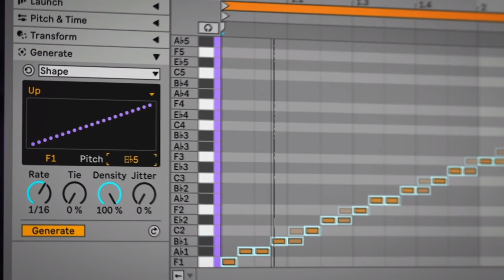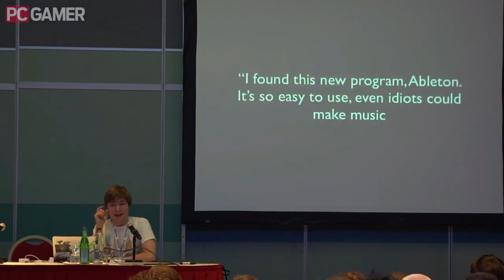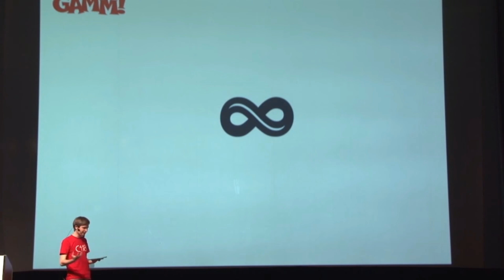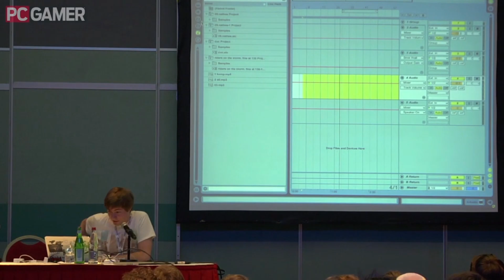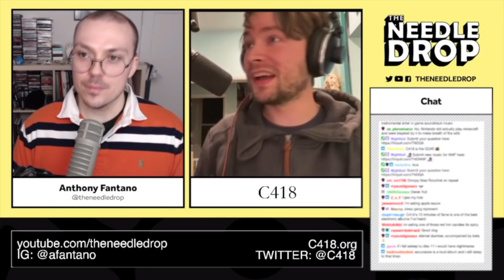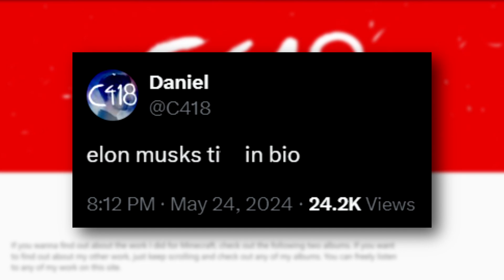The Genius Behind Minecraft's Music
I think it is fair to say that without the music, Minecraft wouldn't be the same.
The original soundtrack is truly iconic and a huge nostalgia trigger for everyone who grew up with the game. Therefore, it's kind of crazy that this critically acclaimed and highly impactful music was created by a relatively inexperienced composer in his early twenties. In this video, I want to talk about him, C418. How he got into composing game soundtracks, why he stopped making music for Minecraft, and what he is up to today.

C418's real name is Daniel Rosenfeld, and like me, he is from Germany. It is largely due to the influence of his big brother that he got into music and video games from an early age. His brother was a really creative person who used his computer to create all sorts of art and eventually introduced Daniel to Ableton, a relatively easy-to-use software for digital composing. Making music became a hobby for Daniel, and over the course of a few years, he got pretty decent at it. Around the same time, Daniel also got into indie games and the communities based around them, like TIGSource. He spent a lot of time talking with members of this community and eventually met a guy called Markus, better known as Notch, who had this idea for a block-based video game. They teamed up to work on what became Minecraft, arguably the most popular game of all time.

I don't have any rights to clips shown or music played.